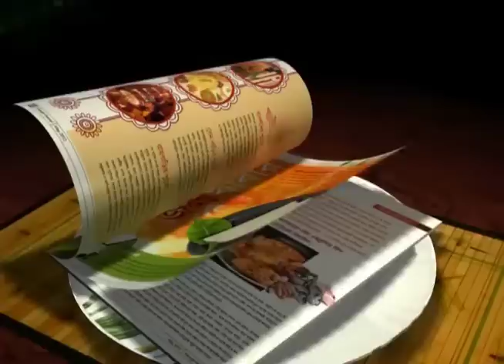Bhowmick miffed with postponement of match !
Mohun Bagan Techncial Director Subhash Bhowmick is testing every part of his team before the big derby on sunday,he doesn't want to repeat the mistakes of the Mohammedan match.